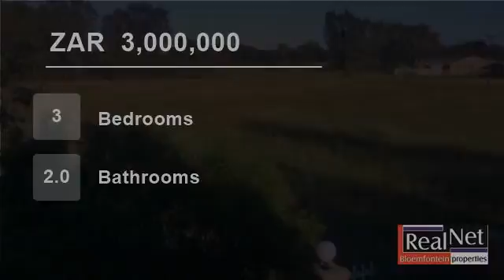3 Bedroom Farm For Sale in Bloemfontein, Free State, South Africa for ZAR 3,000,000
If you want something good and out of the ordinary come and have a look at this property.  There is also a very practical flat with 2 bedrooms and 2 bathrooms.  A wonderful open area surrounding the homestead so nobody build anything.  A balcony that really features a 45 degree pleasant look.